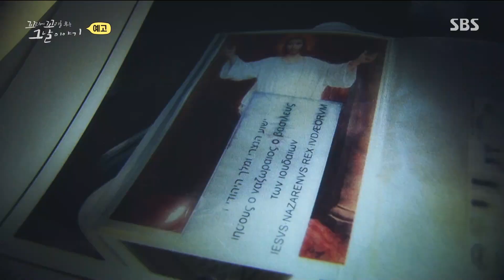[6월 22일 예고] 누군가가 연출한 미스터리한 죽음 ‘산골짜기 미스터리 십자가’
교　양ㅣ꼬리에 꼬리를 무는 그날 이야기 84회
본방송ㅣ6월 22일 목요일 밤 10시 30분

SBS 목요일 교양 ‘꼬리에 꼬리를 무는 그날 이야기’